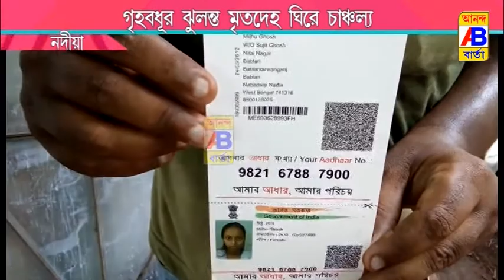এক গৃহবধূর অস্বাভাবিক মৃত্যুর ঘটনায় চাঞ্চল্য